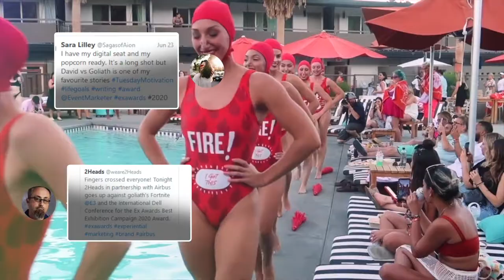AIN'T NO PARTY LIKE AN EVENT MARKETER PARTY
Enter the 2020 Experience Design and Technology Awards for your shot at putting your best experiential marketing campaigns in the spotlight. Event Marketer's Awards Galas aren't your typical virtual event... We're naming the year's most innovative brands and agencies, presenting their incredible work, and bringing together the industry with networking, games and some surprises along the way. Enter today and get recognized in front of 1,000+ marketers your best use of design and technology across live experiences